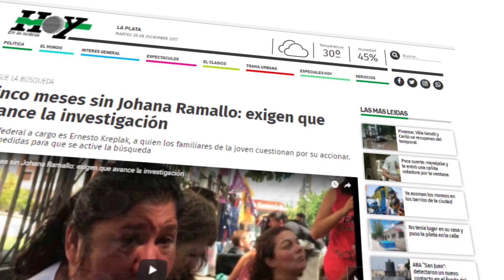Feroz apriete de Kreplak contra el Diario Hoy